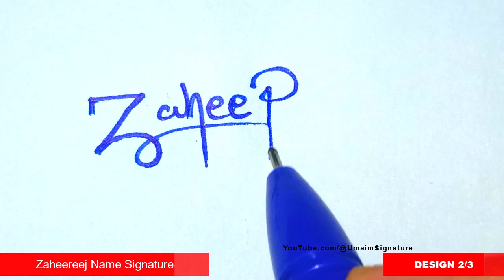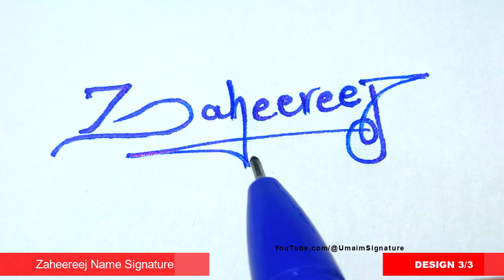✅ Zaheereej Name Signature Request done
Hey guys!
In this video I will show you how to make a Zaheereej Name Signature Request done